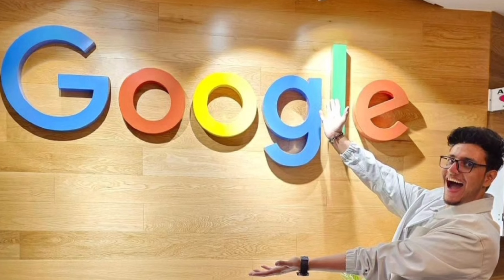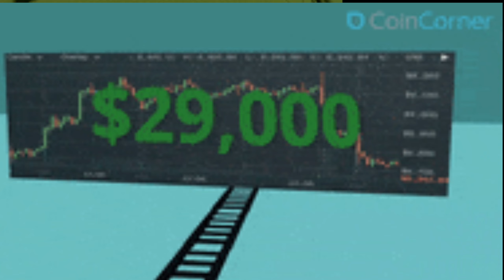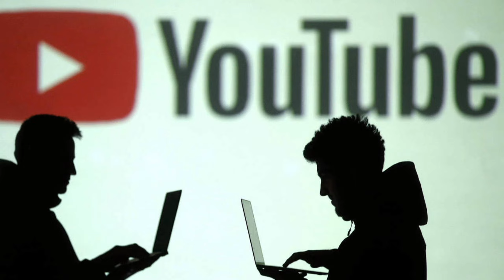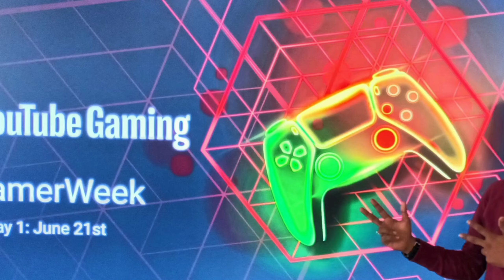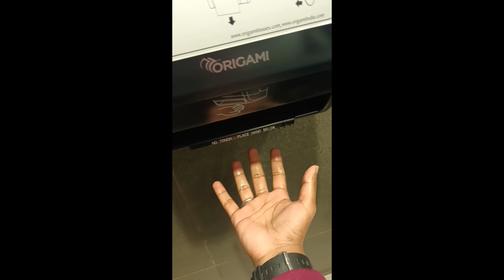Meet-up with ‎@triggeredinsaan for the first time in Google office | very humble boy Trigu 😄😍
@youtubeindia invites me to meet with triggered insaan in GamerWeek1 event in Google fifc and that was amazing I was surprised seeing him in front of me it was amazing fanfest and thanks to esha oberoi to make this event possible enjoyed a lot and maxtern was too op guy 😅 & his presence was another gift for me
@YouTubeIndia invites me to meet @triggeredinsaan in Google fifc GamerWeek event

Comment toe Banta hai

SOCIAL
Insta id : Trahiman137 or👇☺️ (Close to 50k Followers 🤭)